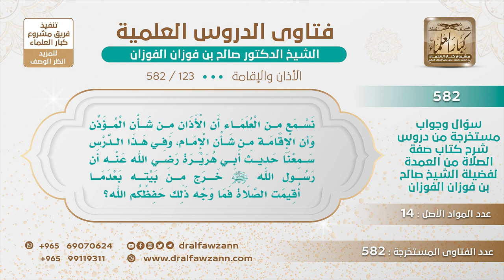[123 -582] جاء في الحديث أنه ﷺ خرج من بيته بعدما أقيمت الصلاة، فهل أقامها بلال دون إذن الرسول ﷺ؟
-"السؤال: نسمع من العلماء أن الأذان من شأن المؤذن وأن الإقامة من شأن الإمام، وفي هذا الدرس سمعنا حديث أبي هريرة رضي الله عنه أن رسول الله ﷺ خرج من بيته بعدما أقيمت الصلاة فما وجه ذلك حفظكم الله؟
الجَوَابُ: لأن الرسول أعطى بلالاً أعطى بلالاً الأمر بهذا وهو في بيته أو أرسل له من يأمره بذلك، وعادةً أن بلالاً يدخل على الرسول ﷺ قبل الإقامة يدخل على الرسول ثم يخرج ويقيم بأمر الرسول ﷺ.
للاشتراك في قناة الشيخ صالح الفوزان
سؤال وجواب من شرح صفة الصلاة ( 582 ) مقطع

للاستفسار والإقتراحات والدعم
رئيس الفريق
لمشروع كبار العلماء